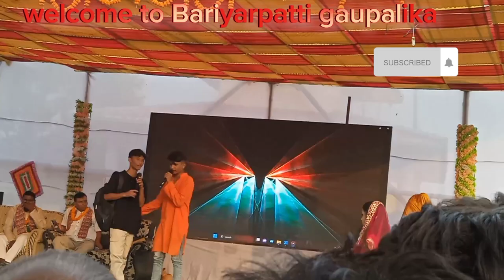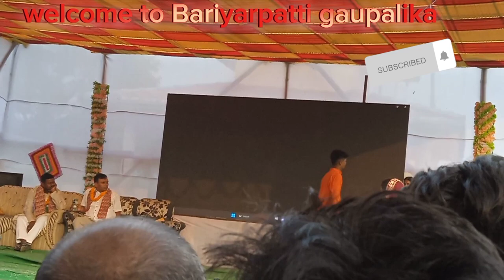Bariyarpatti gaupalika ward no 3 ma dance program Kartik 23 gata aaja ko din